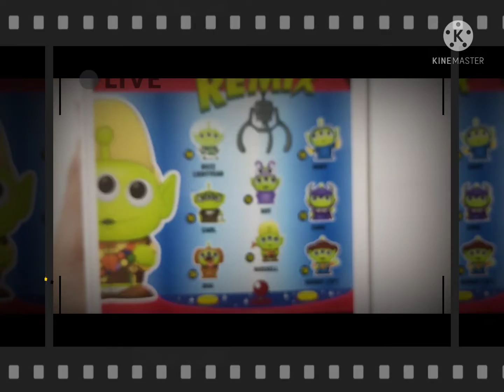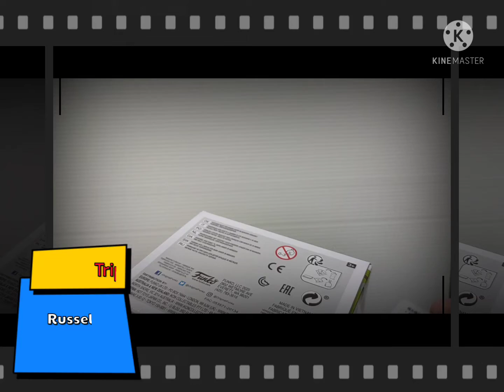Unboxing Funko Pop - Russell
Russell loves being a wilderness explorer! He's earned every badge and has even explored the real wilderness.

Personality
Russell is a loud, hyperactive, anxious, high-strung, and curious, but fun-loving boy. His behavior and personality often annoys Carl throughout the movie. The fact that he had chocolate with him suggests that he may like candy, which could also explain why he is overweight.

Russell beholds a spirit that somewhat reminded Carl of Ellie in Russell's curious nature and determination to do the right thing in helping Kevin, and they bond in a grandfather/grandson-like relationship.